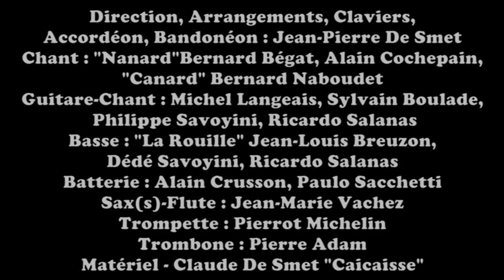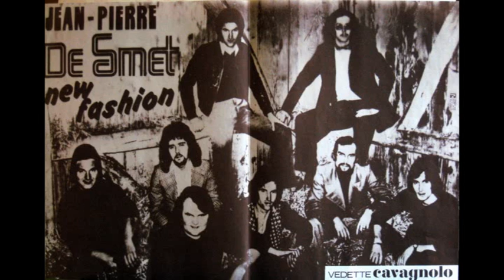Orchestre Jean Pierre De Smet 1970 Diaporama Musical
L'Orchestre Jean-Pierre De-Smet, était la Formation de Variétés des Années 70 dans le Département de l'Aube.
Il animait jusqu'à 150 bals par an...
Répertoire: Hallyday, Sardou, Dassin, Fugain, Claude François, Eddy Mitchel, Martin Circus, Chicago, Blood, Sweat & Tears, Julien Clerc Polnareff, Aznavour, Lenormand, Chedid, Manhattan Transfer, Chamfort, Souchon,Cabrel, Voulzy, Stevie Wonder etc...
Audio enregistré en Live à l'Eldorado de Crésantignes en 1978